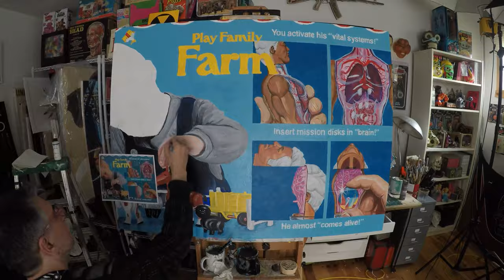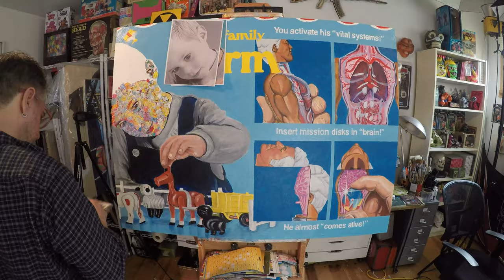He Almost Comes Alive (Time-Lapse)